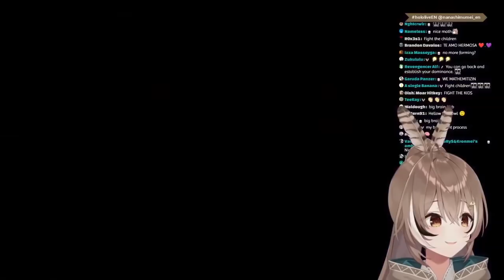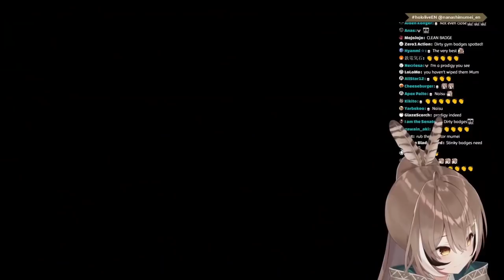OHOHOHOHOHO [Hololive EN]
OHOHOHOHOHO

I had no idea how to make a thumbnail and title that people would find "clickable" for this video, so I just gave up and went full meme.